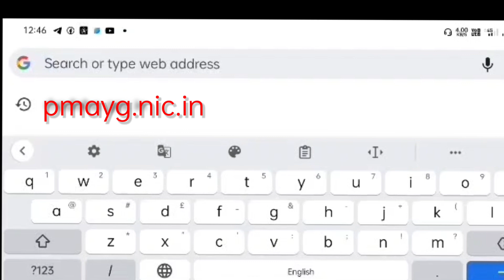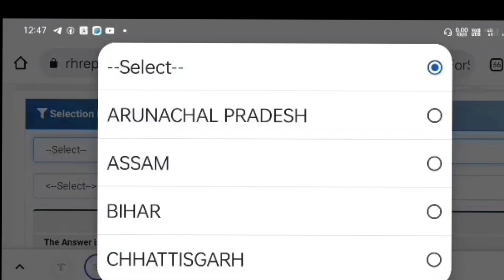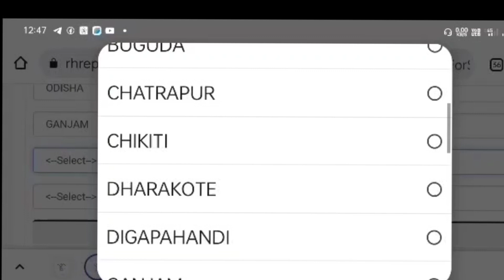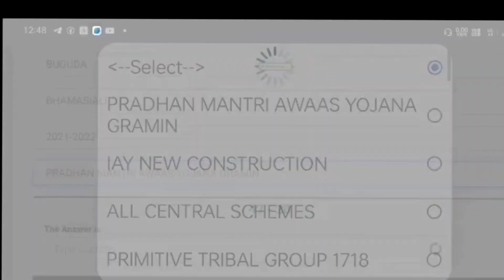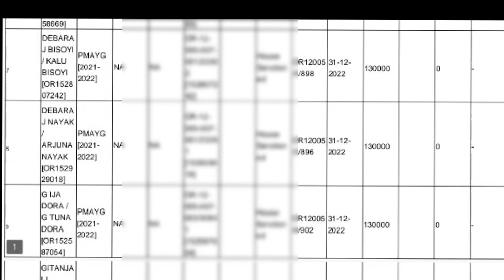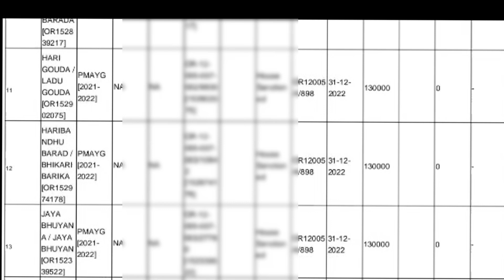Pradhan Mantri Awas Yojana Gramin List Check Odisha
How To Check Pradhan Mantri Awas Yojana Gramin List Online Odisha || PM Awas Yojana Odisha

Your Queries -:

PM awas yojna list check odisha
PM awas yojna online list
PM awas yojna gramin list odisha
PM awas list re name check karantu
1 lakh 30 hazar pm awas yojna
PM awas yojna ghara list
Mo kudhia list odisha
Biju pacca ghara list odisha
Fani batya ghara bhanga sahayata
Pradhan mantri awas household list
Biju pacca ghara household list
Odisha Ghara bhanga sahayata
Ghara bhanga list odisha      ____________________________________________________

Benudhar Parija
From - Cuttack Orissa (India)